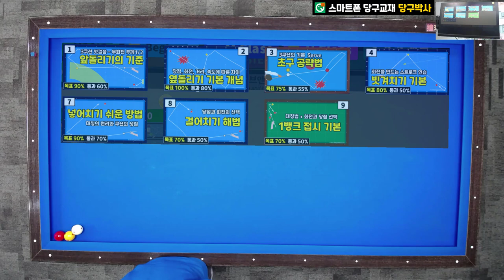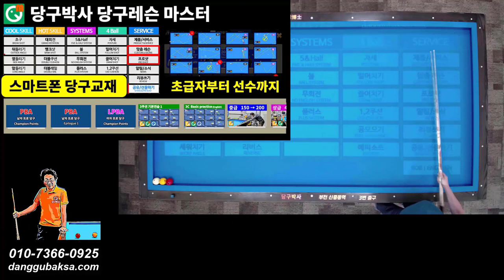1뱅크 접시 기본 (당구박사 중대3구 당구레슨)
도형의 원리와 쿠션의 성질을 이해하고 쉽게 접시 치는 방법을 알려드립니다.